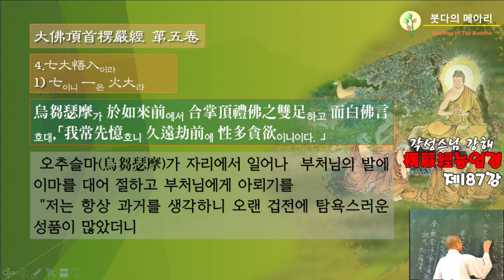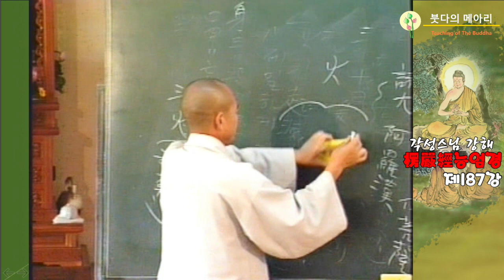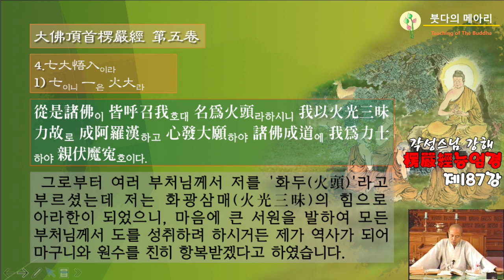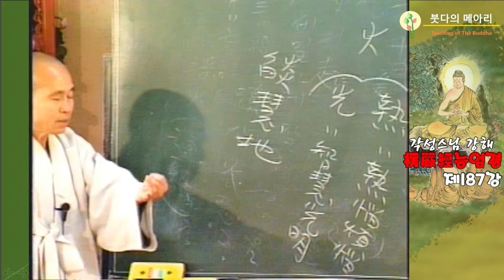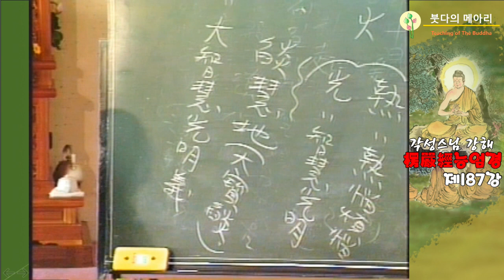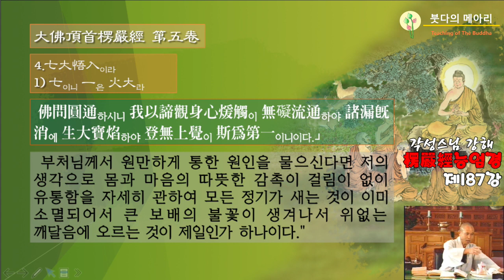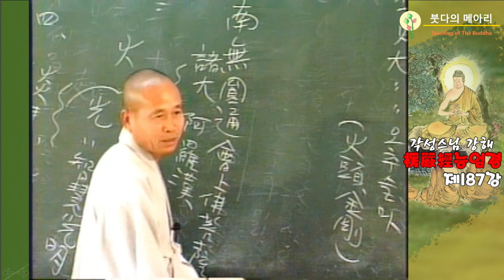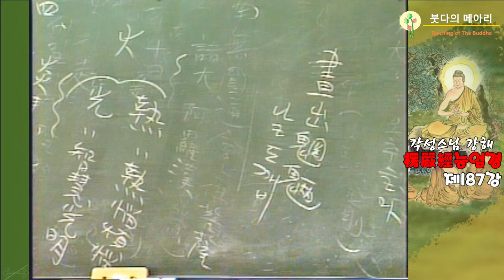각성스님 강해_능엄경 제187강 / 칠대오입七大悟入_화대원통火大圓通, 많은 음심淫心이 변하여 지혜의 불佛을 성취하다.